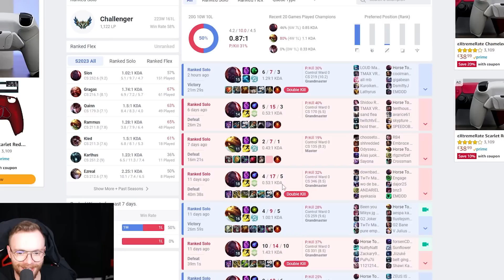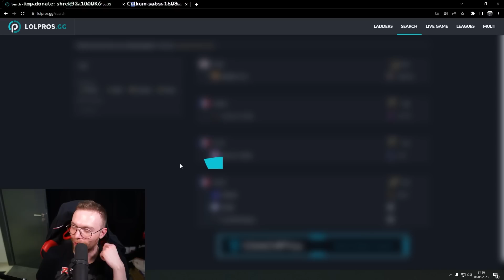Nejvíce klidný Kled hráč I CLASH w/Jejky,Mortsche,Vasked,Dany